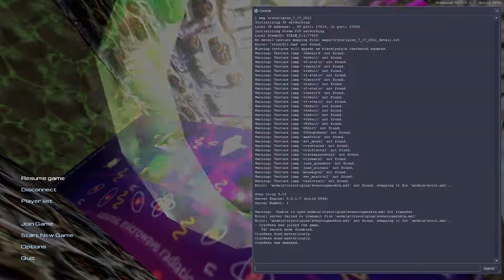CRYOORIGINS LATEST UPDATE! 7.17.22 😀🤩🥳🎉🎉🎉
-- I AM HAPPY TO MAP AGAIN!! --
-- LISTENING TO NICE MUSIC --
-- FOCUSING& MAKING NEW THINGS WHILE FIXING OLD THINGS --
__ YOOOOLLOOOOOO --🎉🎉🎉